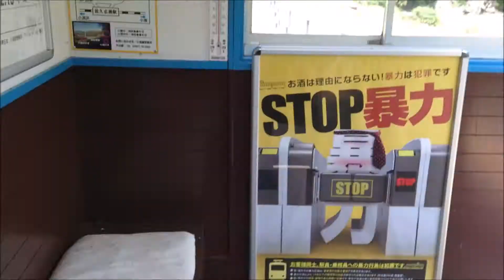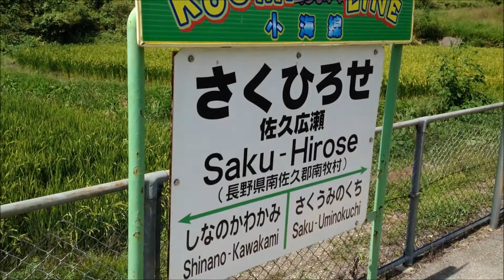佐久広瀬駅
小海線 佐久広瀬駅(長野県南佐久郡川上村)
2014年9月6日訪問